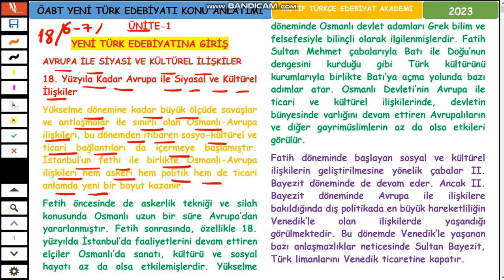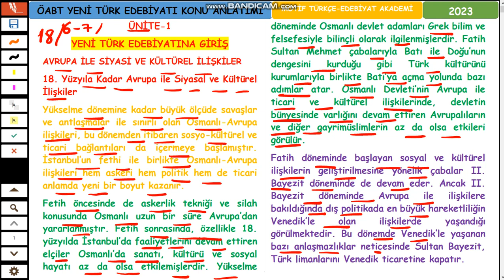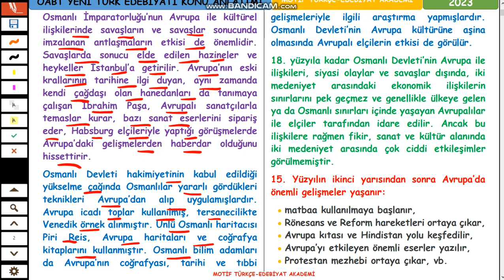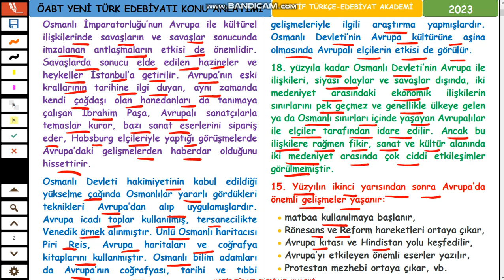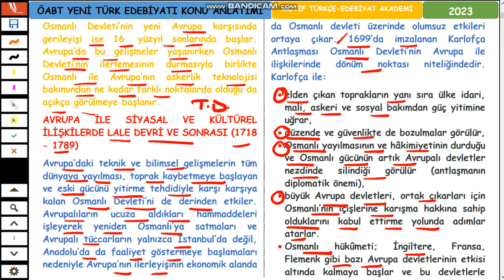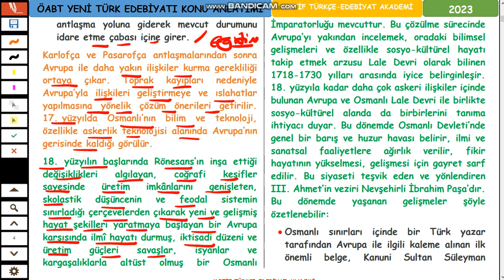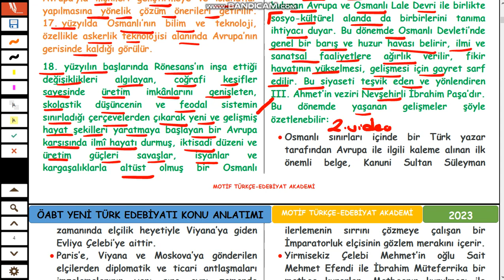1-ÖABT YENİ TÜRK EDEBİYATI-AVRUPA İLE SİYASİ VE KÜLTÜREL İLİŞKİLER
Avrupa ile Siyasi ve Kültürel İlişkiler
18. YÜZYILA KADAR AVRUPA İLE SİYASAL VE KÜLTÜREL İLİŞKİLER
AVRUPA İLE SİYASAL VE KÜLTÜREL İLİŞKİLERDE LALE DEVRİ VE SONRASI (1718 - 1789)
III. SELİM DÖNEMİNDE AVRUPA İLE SİYASAL VE KÜLTÜREL İLİŞKİLER
II. MAHMUT DÖNEMİNDE AVRUPA İLE SİYASAL VE KÜLTÜREL İLİŞKİLER
AVRUPA İLE İLİŞKİLERDE BİR DÖNÜM NOKTASI: SULTAN ABDÜLMECİT VE TANZİMAT FERMANI
Osmanlı’nın 19. Yüzyılını Hazırlayan Sosyal ve Kültürel Şartlar
18. YÜZYIL SULTANLARI, SALTANAT YILLARINDAKI ÖNEMLI HADISELER VE GERÇEKLEŞTIRDIKLERI ISLAHAT HAREKETLERI
18. YÜZYILDA OSMANLI’NIN BATI’YA YÖNELIŞ HAREKETLERI
Tercüme Faaliyetleri ve Tercüme Heyeti
Tercüme Heyeti’nin Döneme Kazandırdığı Eserlerden Bazıları
Avrupa’ya Sefir Gönderilmesi ve Sefaretnameler
Sefaretname
Osmanlı’nın 18. Yüzyılda Avrupa’ya Gönderdiği Sefirler ve Sefaretnameleri
Matbaanın Kurulması ve Basılan İlk Kitaplar
İbrahim Müteferrika’nın Matbaa-i Âmire’de Bastığı Eserler
Eğitim Hayatı
Sosyal Hayat
OSMANLI İMPARATORLUĞU VE FRANSIZ İHTİLALİ
Yenileşme Hareketleri (Kurumlar
TANZİMAT FERMANI’NA KADAR OSMANLI’DA KURUMSAL YAPI
Klasik Türk Devlet Geleneği ve Osmanlı Devletinin Kurumsal Temelleri
Eğitim ve Bilim Kurumları
TANZİMAT’A GİDEN SÜREÇTE VE TANZİMAT DÖNEMİNDE KURUMSAL DEĞİŞİMLER
Devlet Teşkilatındaki Reform Çalışmaları ve Yeni Kurumlar
Eğitim ve Bilim Alanındaki Çalışmalar ve Yeni Kurumlar
Kanunlaştırma Faaliyetleri ve Mecelle
Tanzimat ve Islahat Fermanları
TANZİMAT FERMANI’NA KADAR OSMANLI’DA YENİLEŞME GİRİŞİMLERİNE BİR BAKIŞ
Batı ile İlişkilerin Değişmesi
Resmî Yenilik Girişimleri,
II. Mahmut’un Yaptığı Yenilikler ve Tanzimat Fermanı’nı Hazırlayan Süreç
Fermanların Toplumsal, Ekonomik ve Siyasal Olarak Osmanlı Tarihini Etkileyen Özellikleri
Osmanlı’da Muhalefetin Doğuşu
KAMUOYU KAVRAMININ GELİŞİMİ VE DEMOKRASİ İLE MUHALEFET İLİŞKİSİ
Tanzimat Öncesi Osmanlı Zihniyet Yapısı
OSMANLI VERGİ SİSTEMİ VE İSYANLAR
MATBAA VE GAZETENİN MUHALEFETİN OLUŞMASINDAKİ ROLÜ
Matbuat Nizamnamesi, Basın ve Muhalefet
Tanzimat’a Doğru
HAREKETLERİNİN BATILI KAYNAKLARI
Fransız İhtilali
TANZİMAT DÖNEMİ’NDE SİYASAL MUHALEFETİN DOĞUŞU
Yeni Osmanlılar Cemiyeti
Talebelerin Siyasi Faaliyetleri ve Kalkışmalar
1876 ANAYASAL DEVRİMİ SÜRECİNE GİDEN YOL:
Midhat Paşa ve Meşrutiyet Anayasası
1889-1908 DÖNEMİ: İTTİHAT VE TERAKKİ’NİN DOĞUŞU
Birinci Meşrutiyet’in İlanı
MEŞRUTİYET NEDİR?
MEŞRUTİYET FİKRİNİN DOĞUŞU
Osmanlı’da Meşrutiyet Uygulamaları
MEŞRUTİYET’E GİDEN YOLDA TANZİMAT VE ISLAHAT FERMANLARI
Tanzimat Fermanı
Islahat Fermanı
FRANSIZ İHTİLALİ VE MEŞRUTİYET’İN DEĞERLERİ
Meşrutiyet İçin İlk Gereksinimler: Yeni İnsan ve Yeni Devlet Anlayışı
Meşrutiyet İçin Bir Başka Gereksinim: Osmanlı Milleti
MEŞRUTİYET’E GİDEN YOLDA YENİ OSMANLILAR CEMİYETİ
MEŞRUTİYET HAZIRLIKLARI
Abdülaziz’in Tahttan İndirilmesi ve Abdülhamit Dönemi
Kanun-ı Esasi’nin İlanı ve Bazı Temel Özellikler
Meclis-i Mebusanın Oluşturulması ve Osmanlı’da Seçimler
Osmanlı Rus Savaşı ve Meclis-i Mebusanın Kapatılması
OSMANLICILIK
Osmanlılık-Osmanlıcılık Nedir?
Tanzimat Fermanı’nın Ardından
Tanzimat ve Islahat Fermanlarının Osmanlılık İdeali
Osmanlılık Düşüncesinin Kurucu ve Temsilcileri
Mustafa Reşid Paşa
Âli Paşa
Fuat Paşa
Mithat Paşa
Şinasi
Osmanlılık Düşüncesinden İslamcılık Düşüncesine
İSLAMCILIK
İslamcılık Düşüncesinin Temelleri
Yeni Osmanlı Düşüncesinin Doğuşu ve Gelişimi
İslamcılığın Doğuşu
TÜRKÇÜLÜK
Oryantalistlerin Asya Kültürüne Karşı İlgisi
Dış Türklerin Türkçülüğün Gelişiminde Yeri
Türkçülük Dil Alanındaki Çalışmalarla Başlar
Türkçülüğün Bir İdeoloji Olarak Siyaset Sahnesinde Girişi
BATICILIK
Batıcılık Düşüncesinin Temsilcileri
Şinasi
Sadullah Paşa
Beşir Fuad
19. Yüzyılda Medeniyet Değişimi
MEDENİYET DEĞİŞİMİ İÇİN ZİHNİYET DEĞİŞİMİ GEREKLİDİR
MODERNLEŞMENİN TEMELLERİ
Osmanlı’yı Medeniyet Değişimine Zorlayan Toplumsal ve Siyasi Gelişmeler
Matbaanın Osmanlı’ya Gelişi ve Etkileri
İlk Gazetecilik Faaliyetleri - İlk Osmanlı Gazeteleri
İlk Gazeteler
Takvim-i Vekâyi
Ceride-i Havâdis
Tercümân-ı Ahvâl
Tasvir-i Efkâr
İbret
Muhbir
Hürriyet
Tercüme Odası ve Faaliyetleri
Mimaride Değişim
İlk Tiyatrolar ve Tiyatro Binaları
Batı Musikisinin İlk Örnekleri ve Musikide Değişim
Minyatürden Yağlı Boyaya: Değişen Resim Sanatı